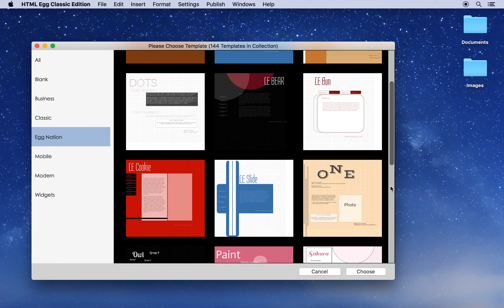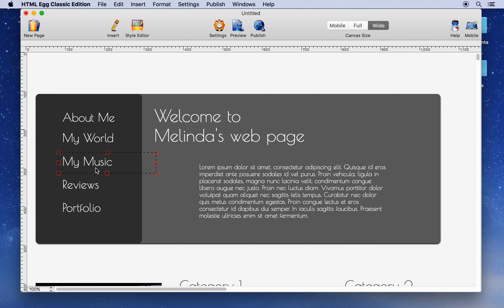Browse web page templates bundled with HTML Egg Classic for Mac